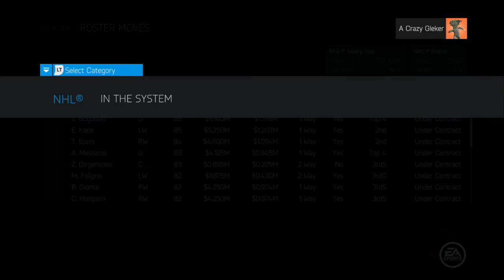NHL GM Mode 9 "Comeback"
YAH BAUD!